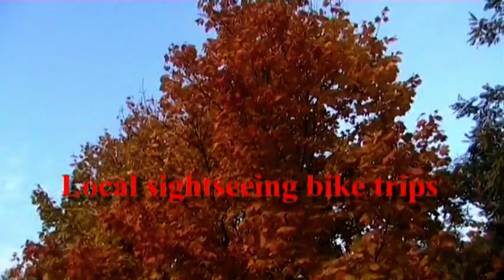Video* 2013-1-129 Autumn music/4A ERIC CLAPTON "Autumn Leaves"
Zapraszam również do przejrzenia PLAYLISTY z muzyką jesienną "Autumn music" na kanale!Życzę miłego odbioru,pozdrawiam!Amnas2011